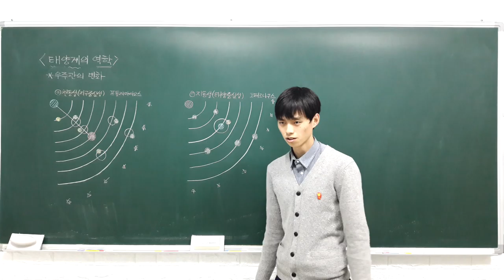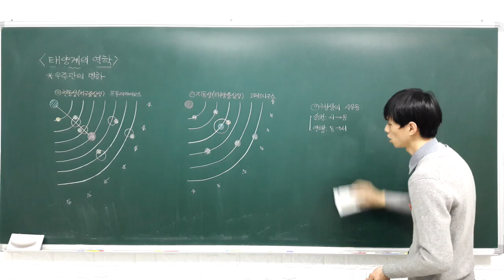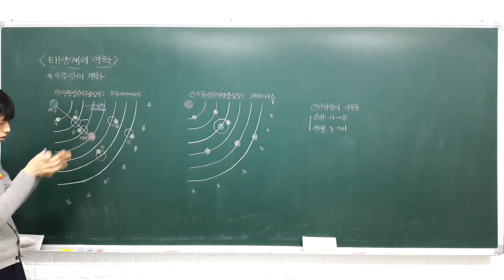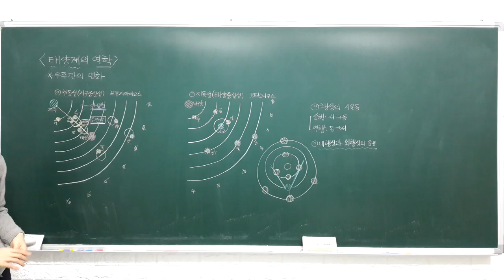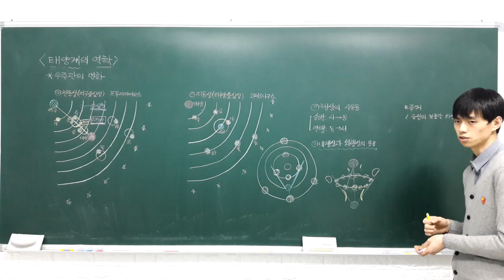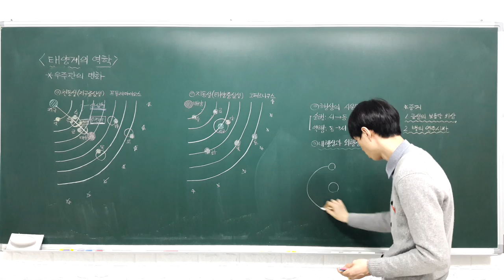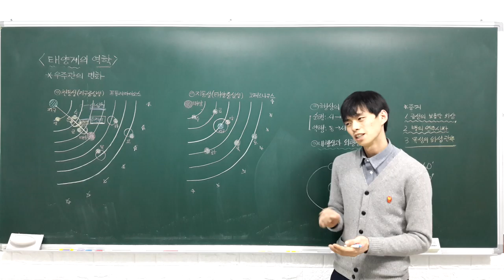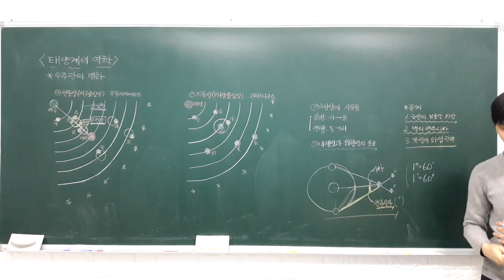고등 융합과학 2 2 2 천문관의 변화 (금요일 오후)